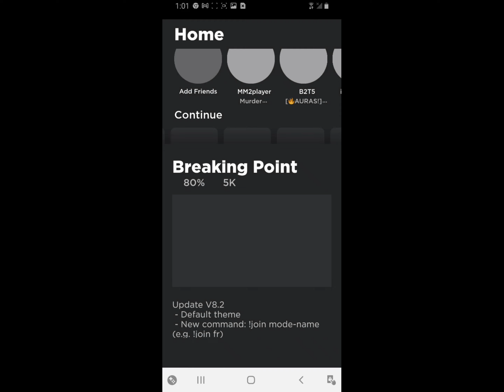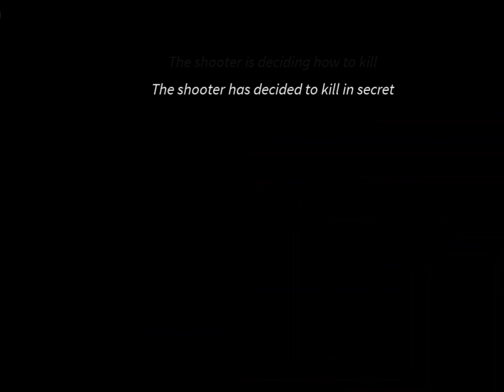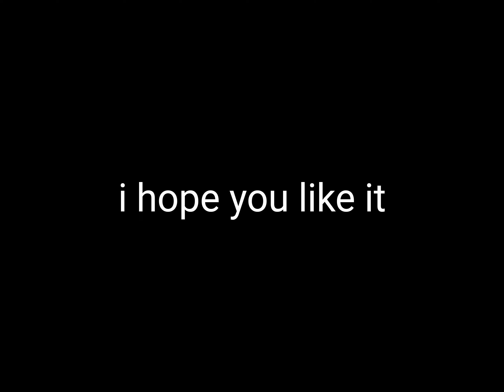funny moments of breaking point